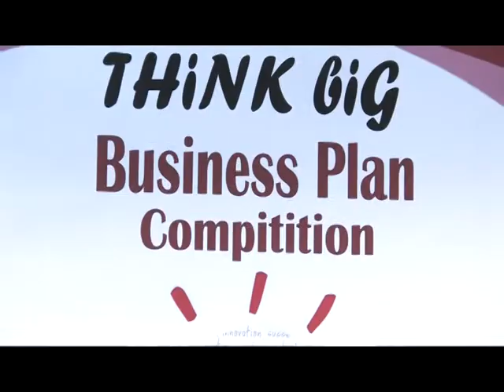AD Maker 2011 - Aspiration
© NSU YES! 2012